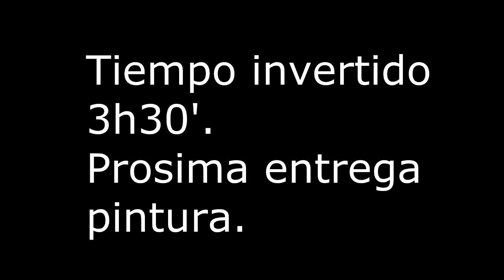David crawley 75 chapa.